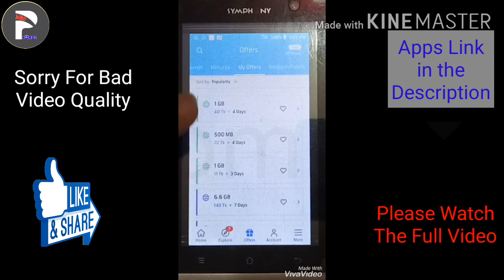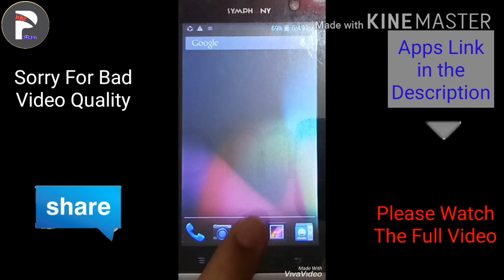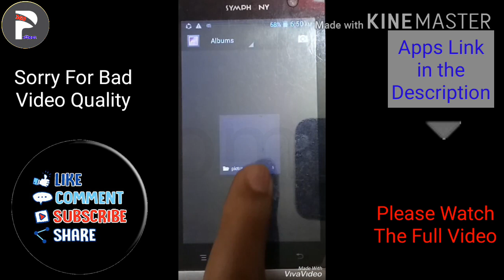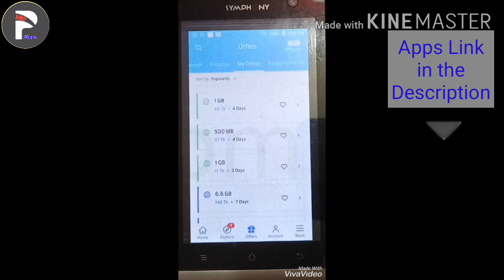GP সিমে ১১ টাকায় ১ জিবি ইন্টারনেট সবাই পাবেন || 1 GB at 11 TK in GP Sim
👉👉 ম্যাসেনজার গ্রুপ / Messenger Group :
(Join)

© Voice : Pritom Roy